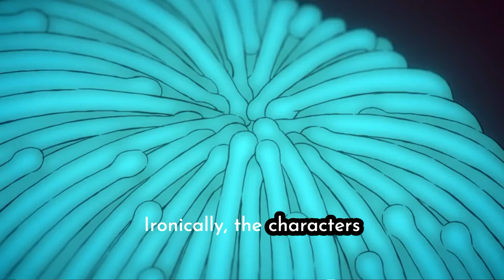Why worldbuilders MUST watch Scavengers Reign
Exploring the Beauty and Danger of 'Scavenger's Reign' - An Audio Essay

In this episode, we delve into the intricate world of 'Scavenger's Reign,' examining its compelling blend of beauty and danger within an alien environment. We explore the narrative through the eyes of spaceship survivors navigating this treacherous new world and discuss the show's striking art style, soundtrack, and themes of survival and discovery. Join us as we uncover how this series masterfully balances worldbuilding with character development, creating a profound viewing experience. Available now on Netflix.

00:00 The Miracle of Breathing
00:35 Introduction to Scavenger's Reign
01:11 Survival on an Alien Planet
01:54 Character Dynamics and Development
03:11 The Art of Worldbuilding
03:54 Themes of Danger and Beauty
05:13 Azi and Levi's Unique Connection
07:09 Final Thoughts and Recommendation